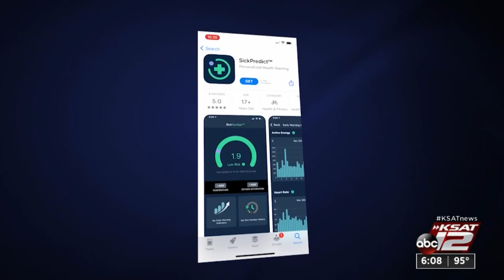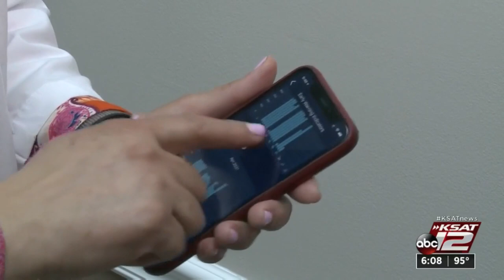New app uses smartphone health data to predict when user may be getting sick